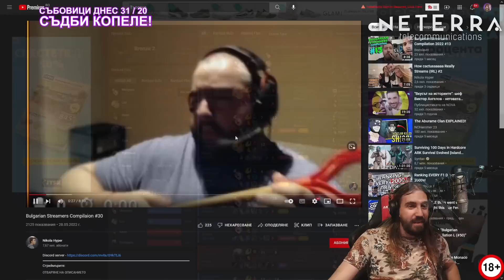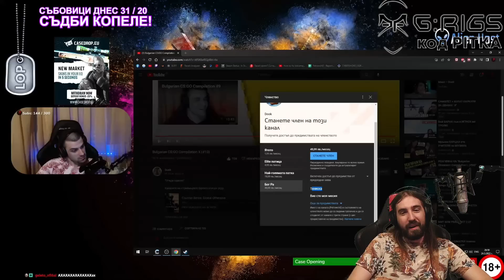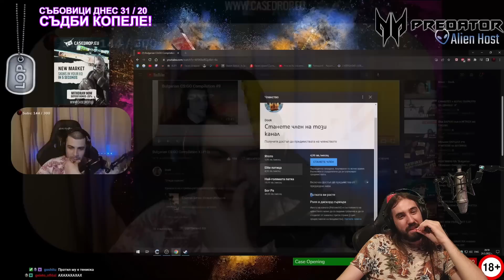РЕАГИРАМ НА "Bulgarian Streamers Compilaion #30"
🎬 • Монтажист: @TheSoundTVBulgaria